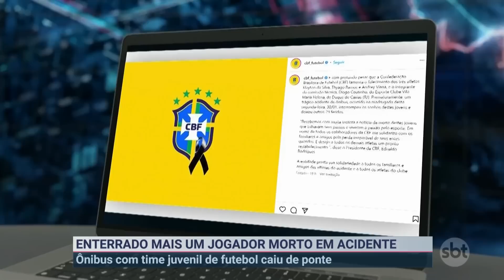Pai de jovem morto em acidente relembra últimos momentos do filho | Primeiro Impacto (02/02/23)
O pai do jovem Kaylon, de apenas 13 anos, relembrou as últimas conversas com o filho antes do acidente que fez outras quatro vítimas fatais, em um ônibus com jogadores de futebol em Minas Gerais. O veículo caiu de uma ponte de dez metros de altura e outras 29 pessoas ficaram feridas; 12 estão internadas, duas em estado grave.